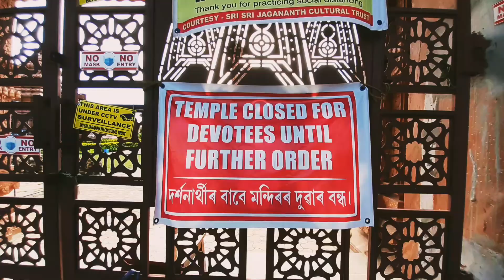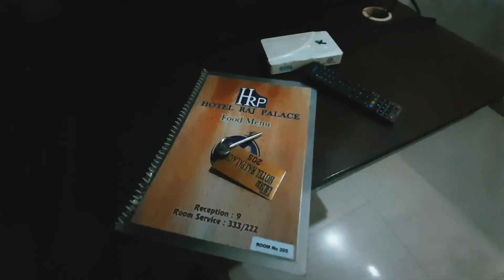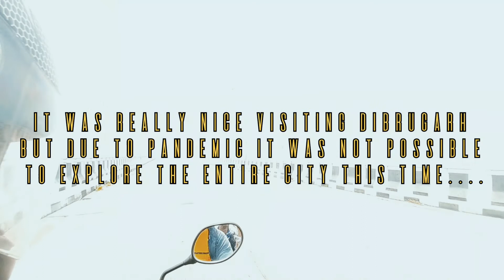Dibrugarh The Green City - Let's Explore!! || ডিব্ৰুগড় ♥️ || Lockdown Scenes